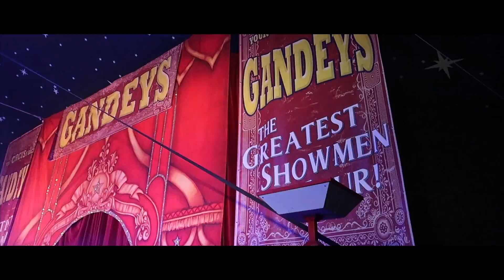THE GREATEST SHOWMAN GANDEYS CIRCUS AT BUTLINS BOGNOR REGIS!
Butlins Bognor Regis 2018 Family vlogging AT THE circus at butlins it was bit like the greatest showman

were back vlogging come and join the jones family of 10

Mail B
England

--- TECHNICAL STUFF ---

Editing Software : iMovie 4K / Final Cut pro

The Jones Family  Large family Vlogs The Jones Family UK